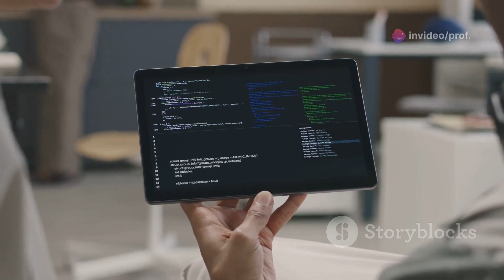What is the Turing Award? | The Nobel Prize of Computing Explained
In this video, we take a closer look at the Turing Award, the most prestigious recognition in the world of computer science! Named after the legendary Alan Turing, this award celebrates individuals whose groundbreaking contributions have revolutionized the tech industry.

From innovations in artificial intelligence, programming languages, to the creation of the World Wide Web, the Turing Award honors those whose work shapes our digital world.

Discover the incredible achievements behind the award often called the "Nobel Prize of Computing" and the lasting impact it has on society.